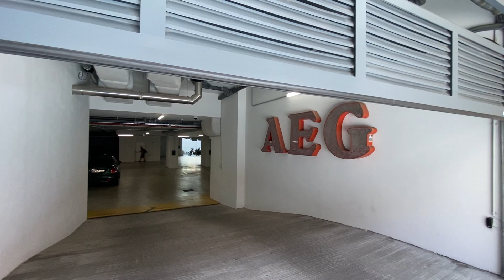83290 |Apartamento T2 | 2-bedroom Apartment📍em Alvalade, Lisboa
PT | Apartamento T2, com 93 m2 de área bruta privativa, com um lugar de estacionamento e arrecadação, em Alvalade, Lisboa.

EN |2-bedroom apartment with 93 sqm of gross private area, one parking space, and a balcony, in Alvalade, Lisbon.